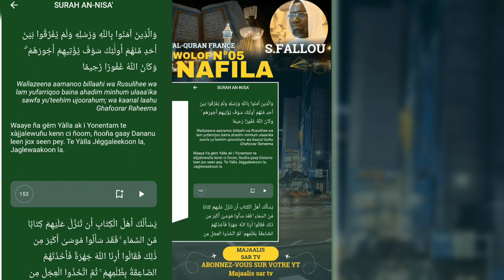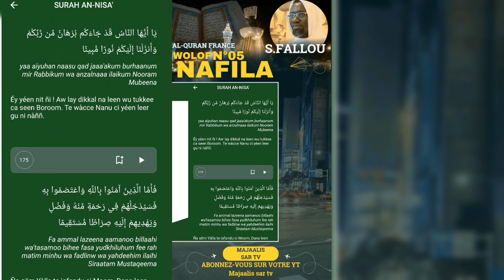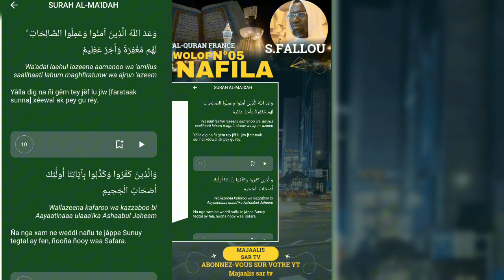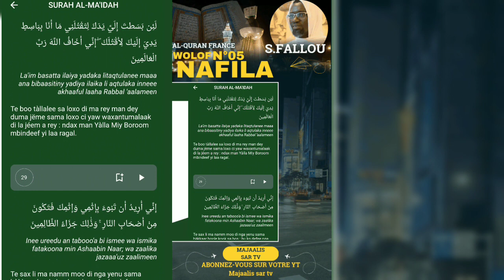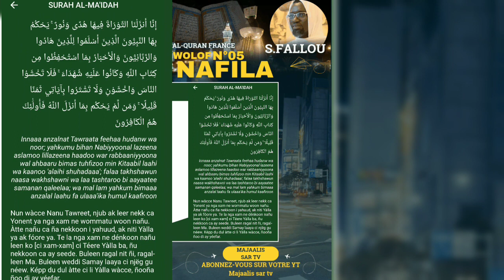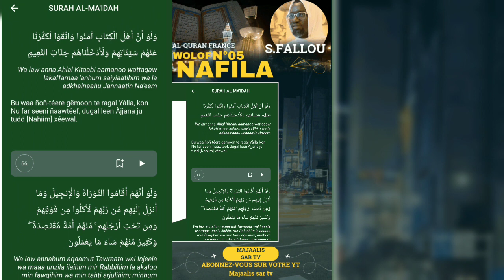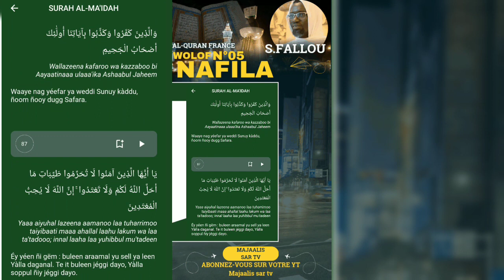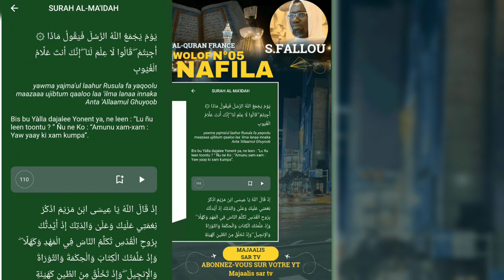N°05 Ndiagoum Al QORAN français & wolof Sëriñ Fallou Mbacké imam Grande Mosquée de Touba Ramadan2024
SERIGNE ABDOU RAHMAN MBACKE
KHAM KHAM  ISLAMISTE
AUTEUR CHEIKH AHMADOU BAMBA
Une chaine de ISLAMISTE consacrer a la confrerie mouride  et publie les travails de l islam merci de vous abonnez sur notre chaîne activer la cloche pour recevoir les notifications des nouveaux vidéos Merci à toutes les personnes qui ont abonné sur ma chaine YouTube